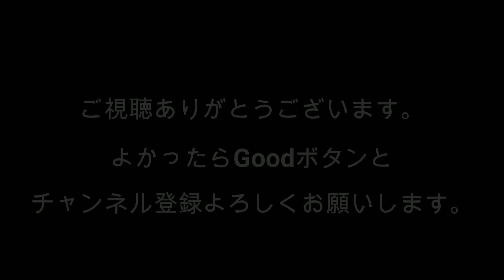オーストリア！【Innsbruck】インスブルックの紹介！軽く散策！